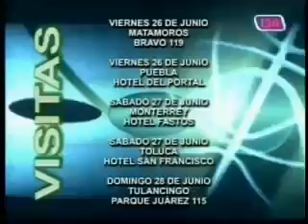bionatura01 paperas 4